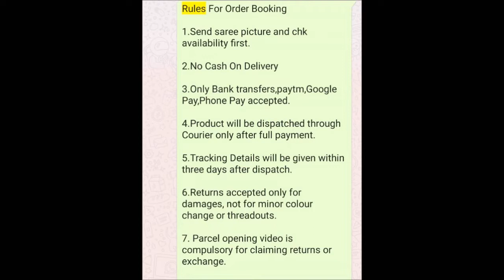matte finish necklace sets with price || 1 gram gold necklace sets buy online